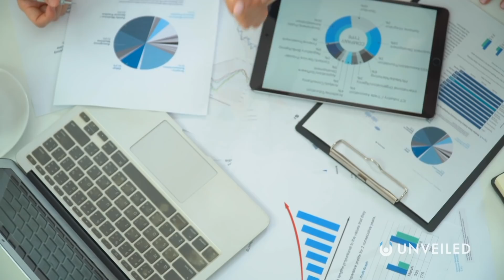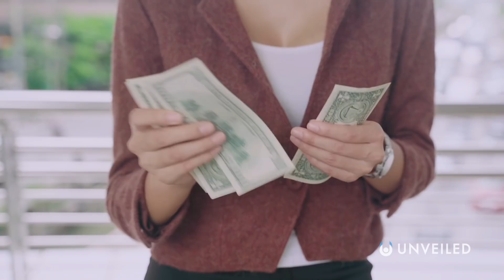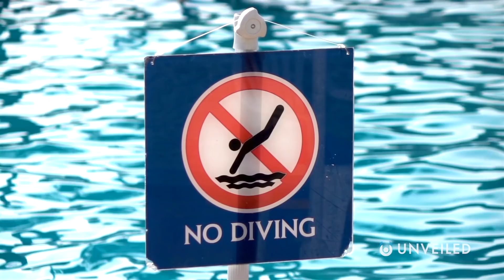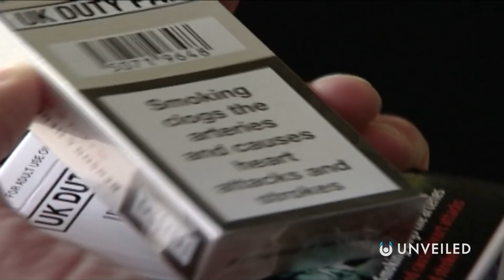The Secret To Reverse Psychology | Unveiled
We've probably all seen reverse psychology at one time or another... Either we've been dishing it out, or we've been on the receiving end. But, how does reverse psychology actually work? In this video, Unveiled takes a deep dive into the human mind to discover why we we are so easily manipulated. What do you think... does reverse psychology work on you??